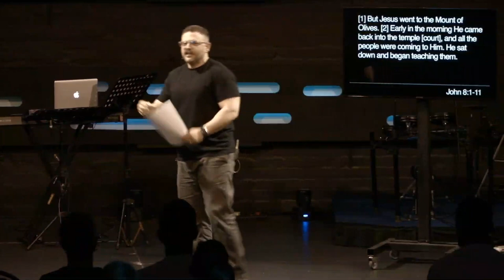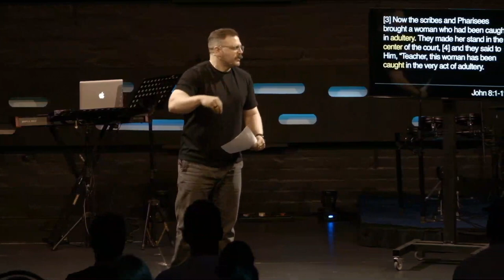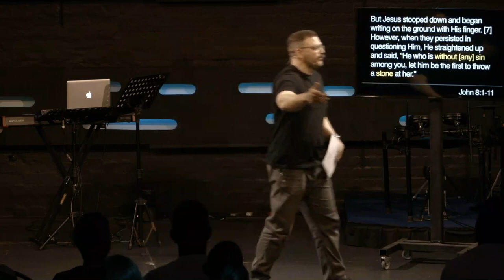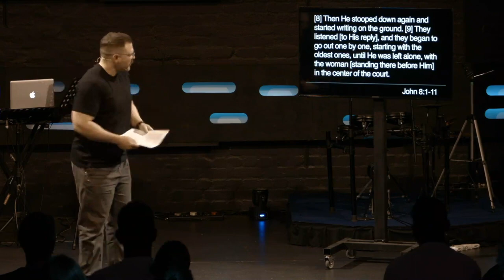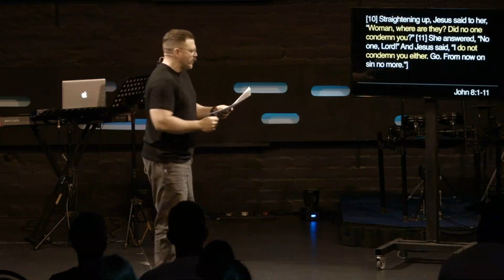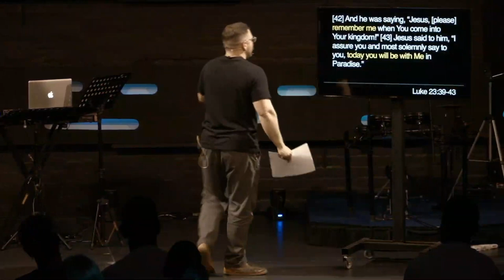You Need a Rescue Story | Southpoint Church | Chris Ladd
Have you ever been in a situation where you were desperate for rescue?  If you don’t have your own rescue story it's time to claim it.  I know the greatest Savior who went on the most dangerous rescue mission.  So dangerous that He gave his life for the mission.